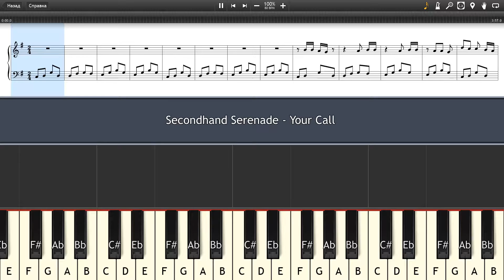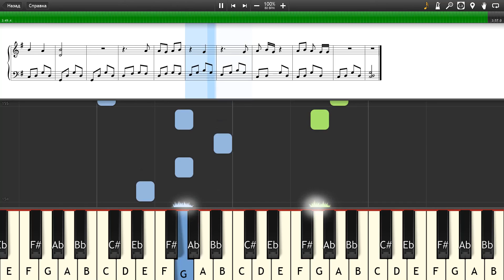Secondhand Serenade - Your Call - Piano tutorial and cover (Sheets + MIDI)